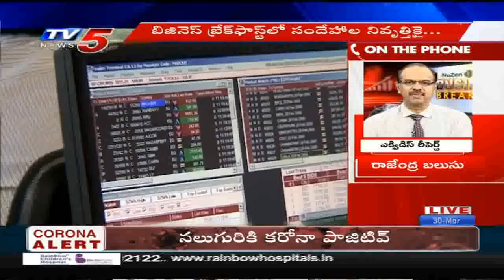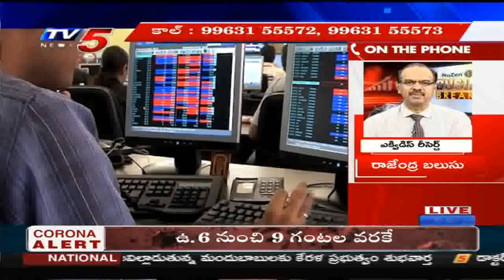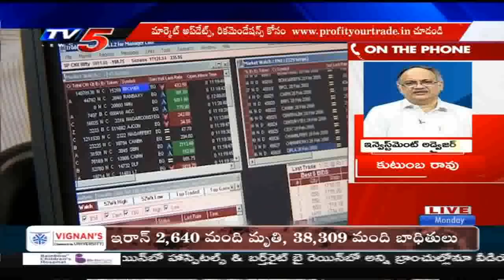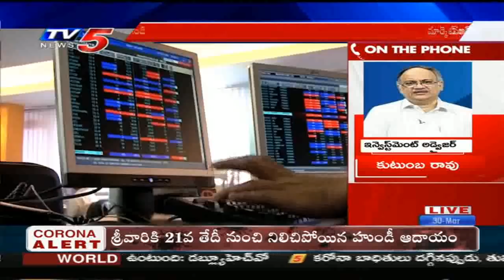30th March 2020 TV5 News Business Breakfast | Markets Session